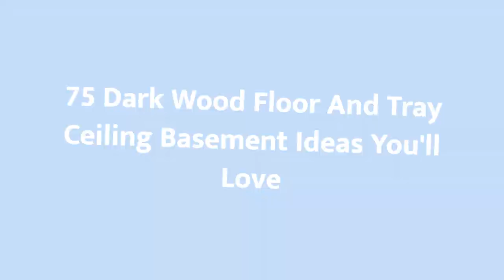75 Dark Wood Floor And Tray Ceiling Basement Design Ideas You'll Love 🌈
0:00:00 - Intro
0:00:12 - Dark Wood Floor And Tray Ceiling Basement Design Ideas You'll Love: Inspirations 1 to 25
0:01:53 - Dark Wood Floor And Tray Ceiling Basement Design Ideas You'll Love: Inspirations 26 to 50
0:03:47 - Dark Wood Floor And Tray Ceiling Basement Design Ideas You'll Love: Inspirations 51 to 75

Hello there!🌈